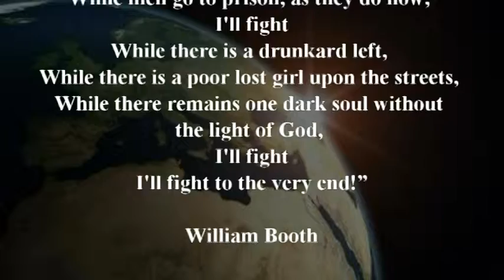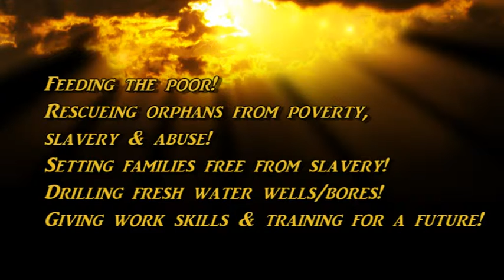Evangelist Paul Furlong Gospel Message Around The World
Evangelist Paul Furlong
See Gospel Healing Revival Crusades around the world